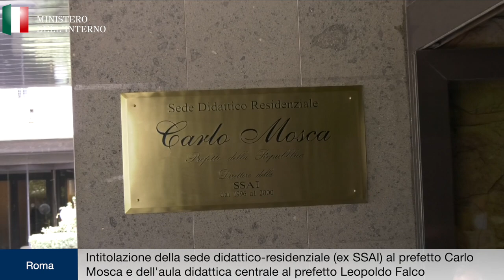Intitolazione sede didattica (ex Ssai) al prefetto Mosca e aula didattica centrale al prefetto Falco